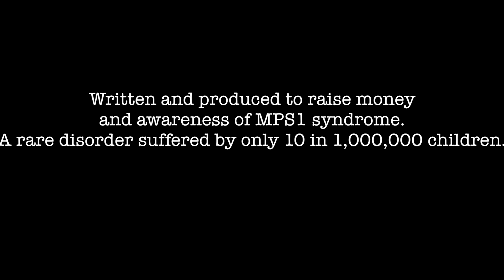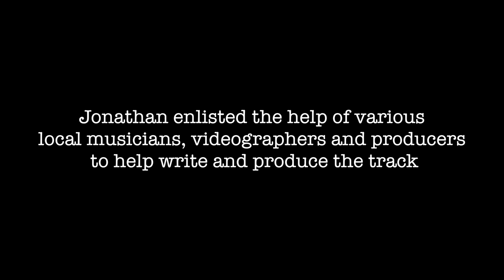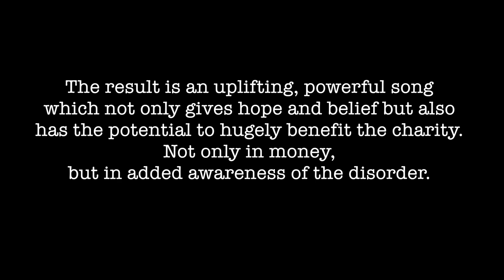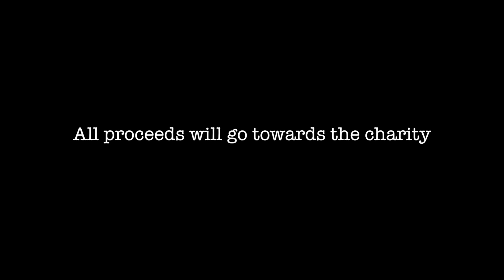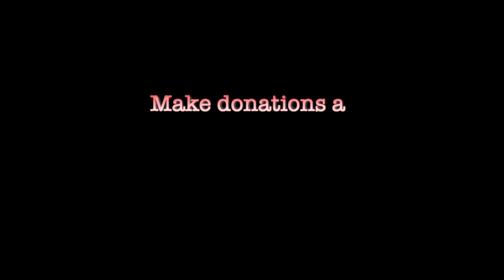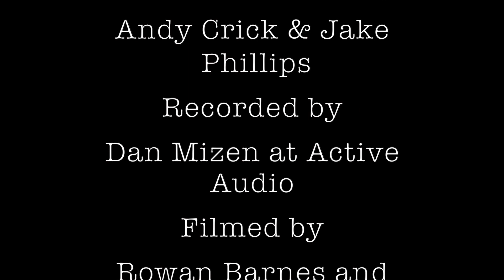Keep The Candle Burning - Making Of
Follow @theastrust